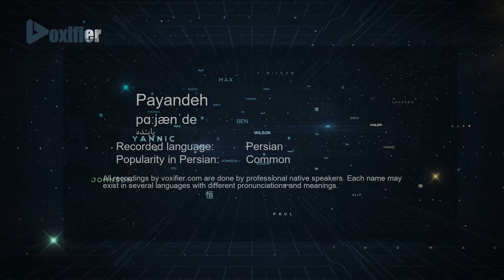How to Pronunce Payandeh (پاینده) in Persian (Farsi) - Voxifier.com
This is the Persian (Farsi) pronunciation, gender, and phonetics recording of the name Payandeh (پاینده). The same name may exist in other languages with different pronunciations.